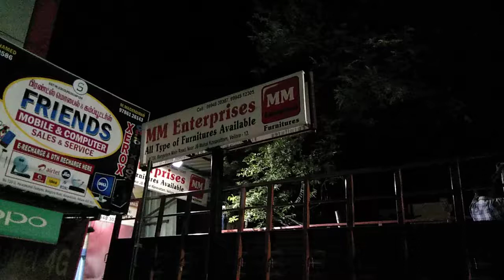M M Enterprises Vellore konavattam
Dealer in : New & old furniture" oldsale & retail  sales...
All types of furniture available...